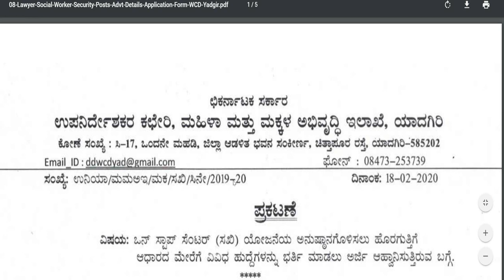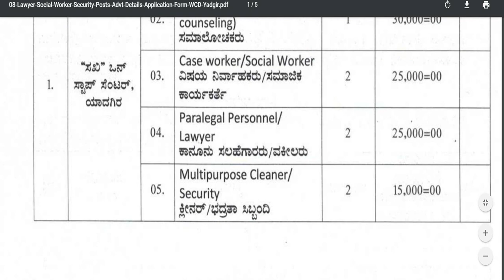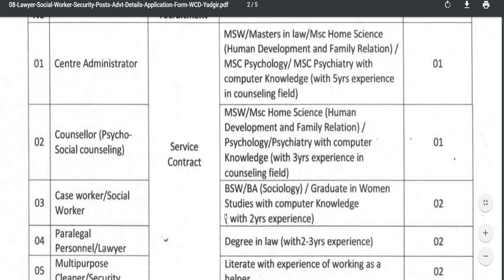govt job karnataka | government job karnataka 2020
2020 govt jobs in Karnataka
1oth pass govt job
12th pass govt job
2puc students job
2puc, lower division clerk